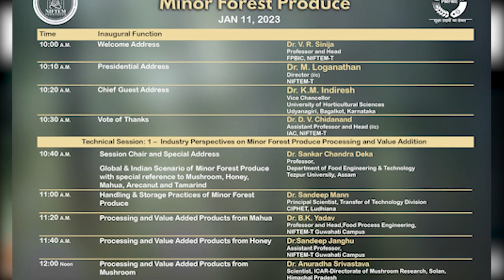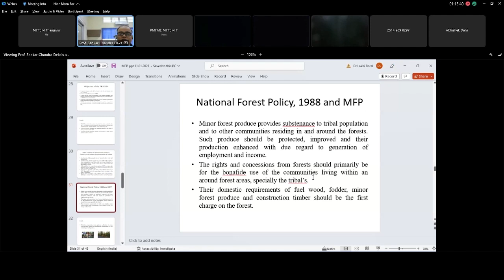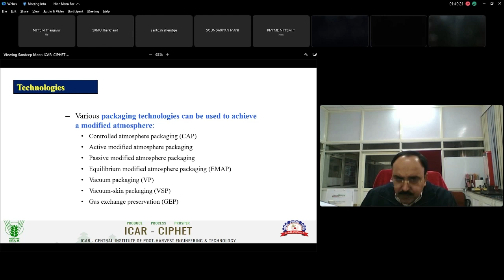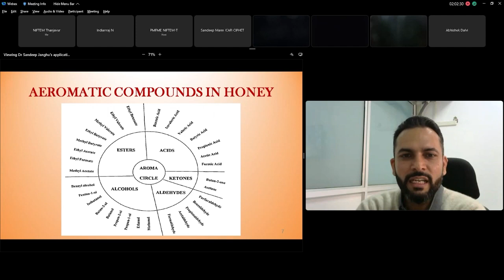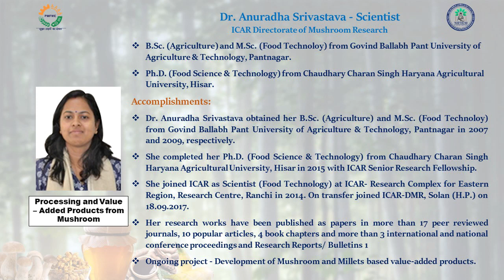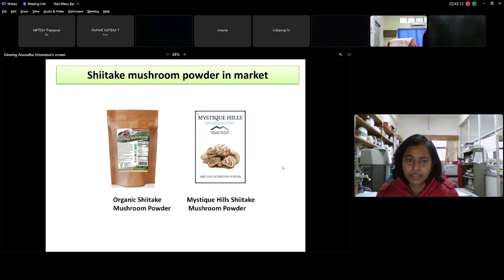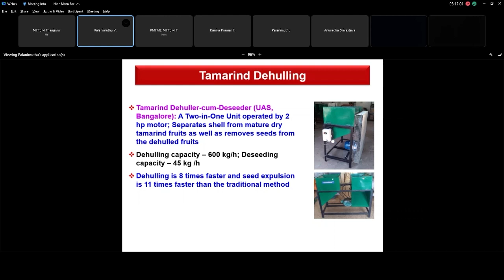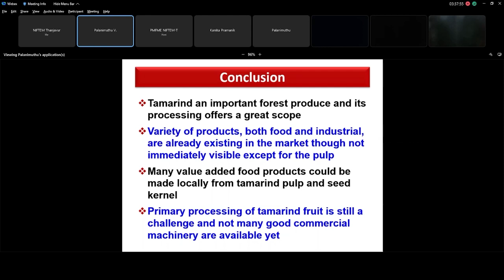PMFME - Webinar on Processing & Value Addition Minor Forest Produce - Technical Session 1